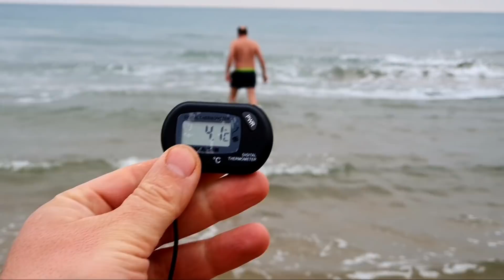АНАПА - С ПРАЗДНИКОМ!!! КЛУБ МОРЖЕЙ НА БЕРЕГУ МОЖЕПСИН. 23.02.2020